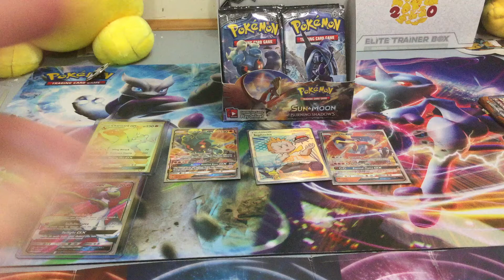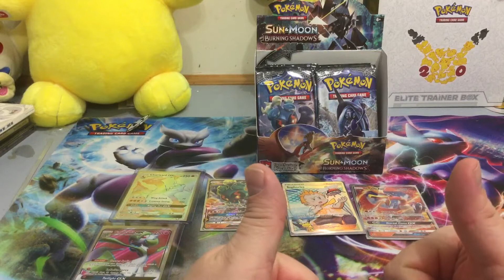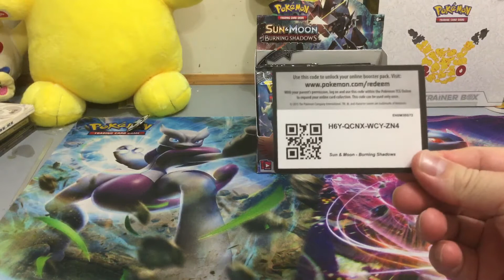Here to entertain random TCG code Giveaway best for all u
Win cool stuff